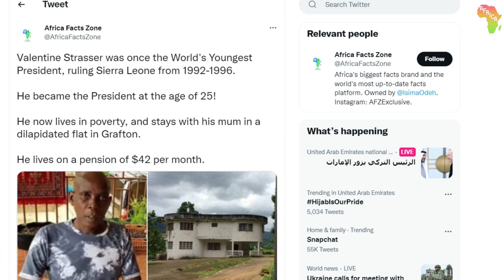Africa's Youngest President | Valentine Strasser Full Story